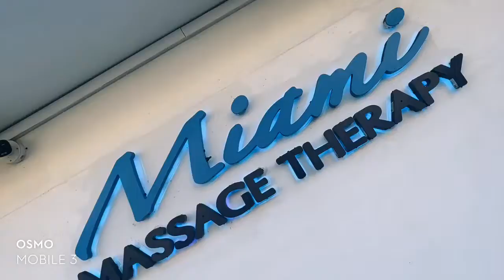Miami Beach Massage Therapy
Miami Beach Massage Therapy trademarked by Miami Massage Therapy.

The Best Miami Beach Massage Services for Super Bowl Miami 2020. Asian massage services: shiatsu Ashiatsu, deep tissue, Tui Na and Swedish massage services.
Downtown Miami Mobile Massages available including Brickell area.

Miami Massage Therapy is one of the leading Thai Massage clinics in South Beach. With Thai or Ashi bars above each massage room.

Mobile massage pricing Varys.

Studio Massage Cost Per Person:
60min $98
75min $125
90min $150
120min $200
Cash plus tips.

Miami Massage Therapy
900 6th Street
Miami Beach FL.
33139

Shane Molinaro